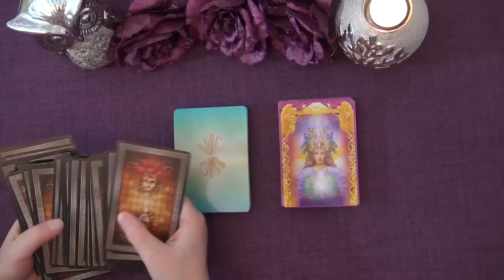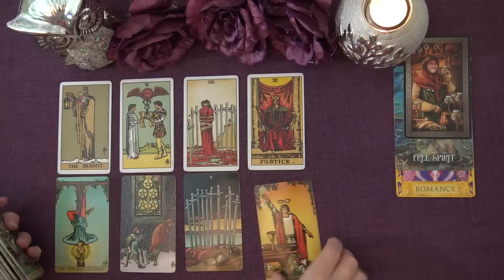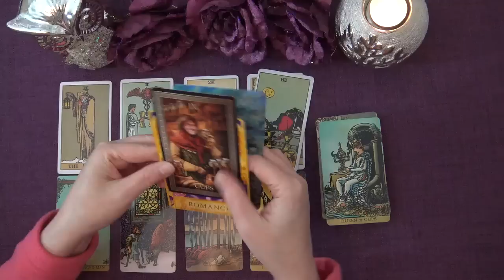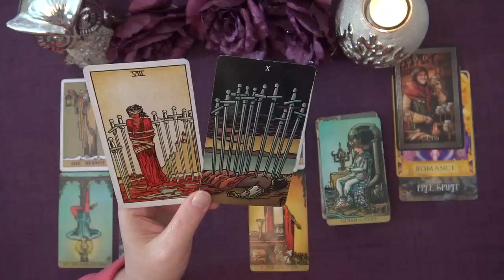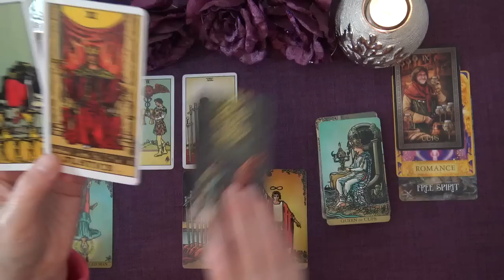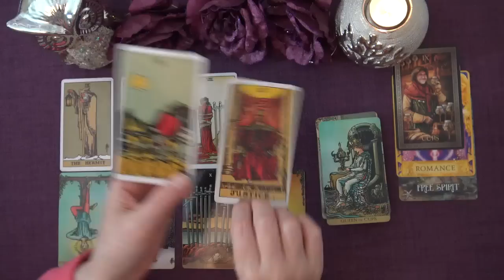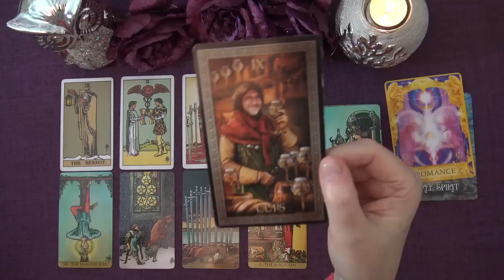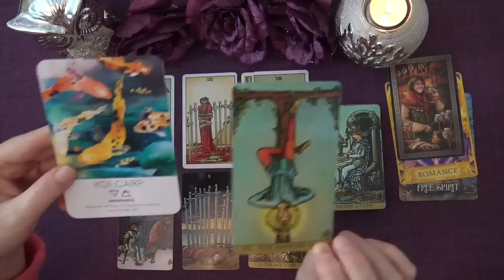SAGITTARIUS NOVEMBER 2020 TAROT READING "JUSTICE IS SERVED SAGITTARIUS!"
Welcome to the Truth Well Told Tarot on YouTube! I hope you enjoyed the Sagittarius November 2020 Tarot Intuitive Reading. I am an Intuitive Tarot Reader and I offer general daily tarot, weekly tarot and monthly tarot readings.

Andrea xx